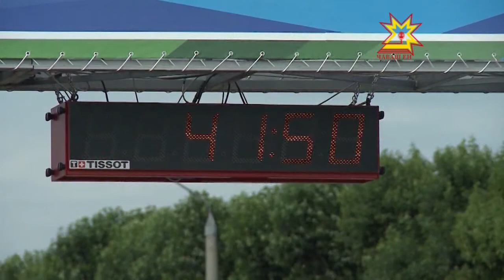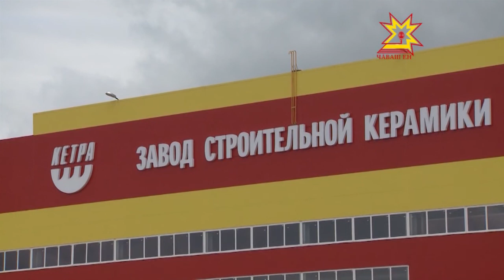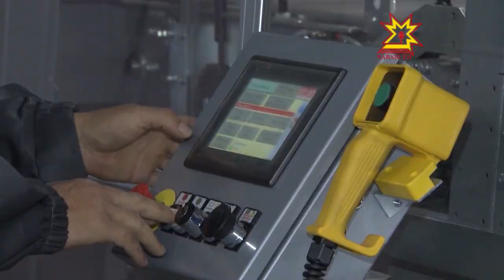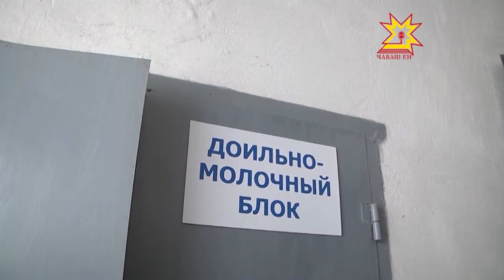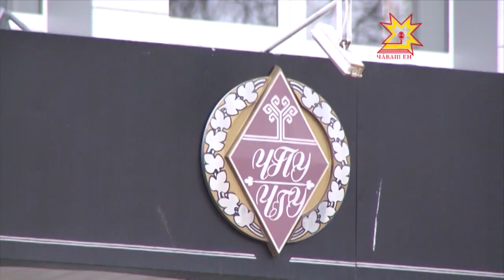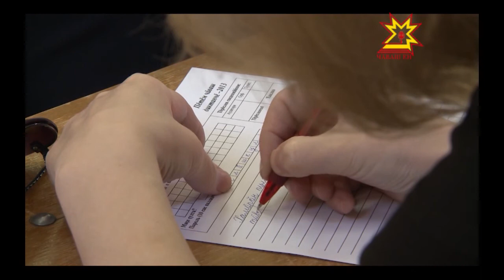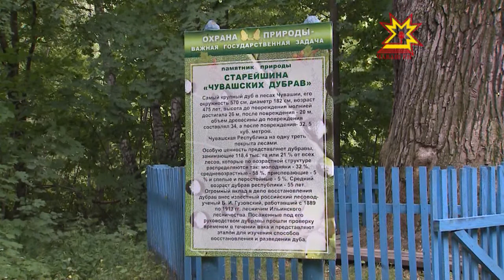Республика 30.12.2013 (на чувашском)